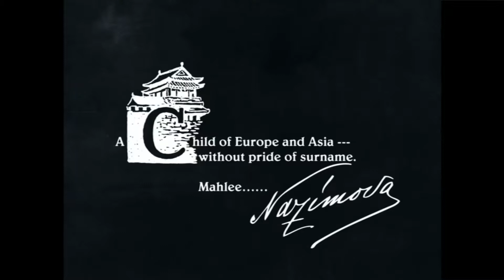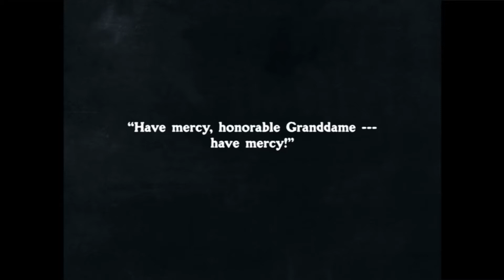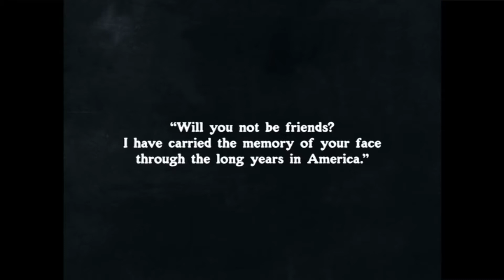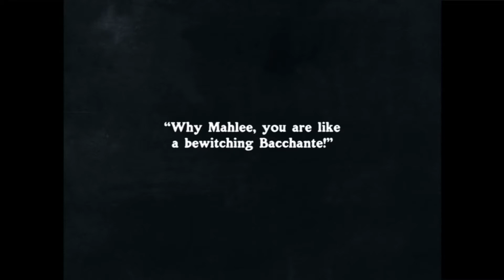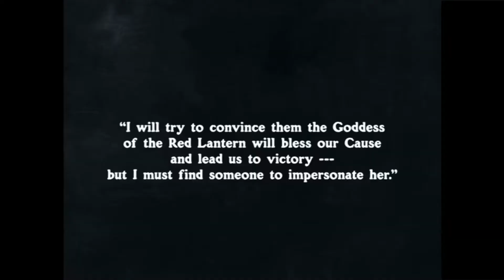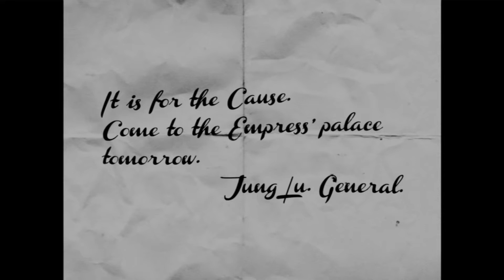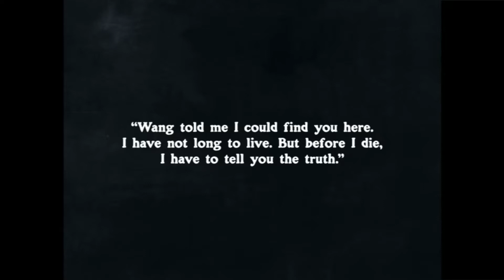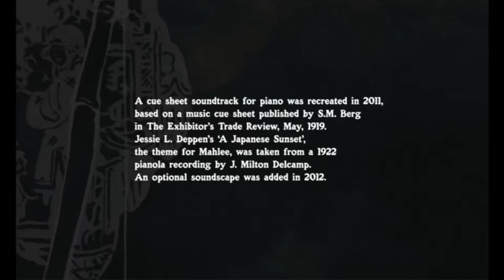Red Lantern 1919 - Full Movie - feat. Alla Nazimova, Noah Beery with Anna May Wong's screen debut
Fun fact: This is Anna May Wong's first appearance in a film. She plays a lantern bearer. No scene timestamp because I could not find her - not even frame by frame. See below. 👇

From the Red Lantern (1919) book/PAL dvd combo: "When she [Anna May Wong] went to see the picture with her girlfriends, "All we saw were three dim Chinese girls walking by with lanterns. "Which one is you?" my girlfriends asked. "I... I don't know." I faltered. "I think I must be the outside one." We checked frame by frame, but we have to agree with Anna May Wong: "I could not find myself. I was lost in the crowd scene. I was there, but I was not there." Or was she?"

***Video is upscaled from the original size.